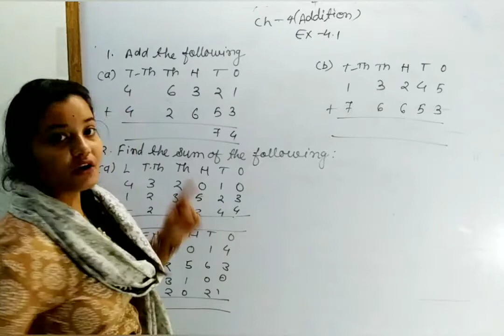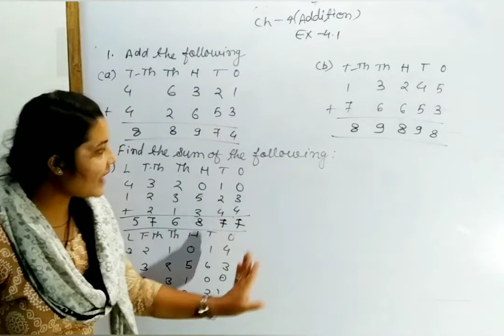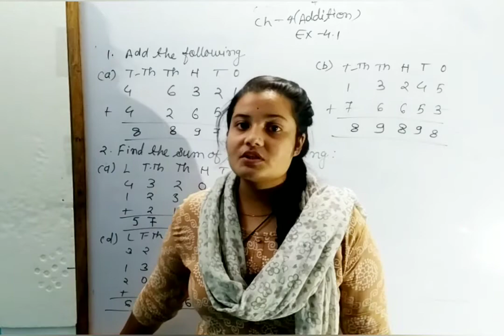Class 4th Mathematics Chapter 4 Exercise 4.1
Class 4th Mathematics Chapter 4 Exercise 4.1. Rainbow kids Educational Series. A best way to learn for kids, boys, girls, students, Children, Male, Female, Parents and people of all age groups. A better way to learning in Lock Down situation.

कक्षा 4 का गणित अध्याय 4 व्यायाम 4.1। इंद्रधनुष बच्चों की शैक्षिक श्रृंखला। बच्चों, लड़कों, लड़कियों, छात्रों, बच्चों, पुरुष, महिला, माता-पिता और सभी आयु वर्ग के लोगों के लिए सीखने का सबसे अच्छा तरीका। लॉक डाउन स्थिति में सीखने का एक बेहतर तरीका।

kaksha 4 ka ganit adhyaay 4 vyaayaam 4.1. indradhanush bachchon kee shaikshik shrrnkhala. bachchon, ladakon, ladakiyon, chhaatron, bachchon, purush, mahila, maata-pita aur sabhee aayu varg ke logon ke lie seekhane ka sabase achchha tareeka. lok daun sthiti mein seekhane ka ek behatar tareeka.